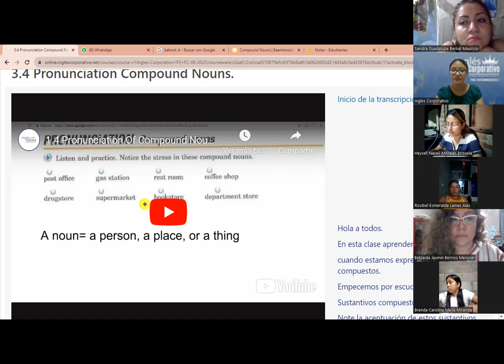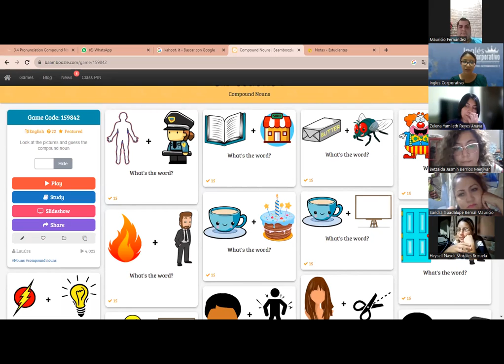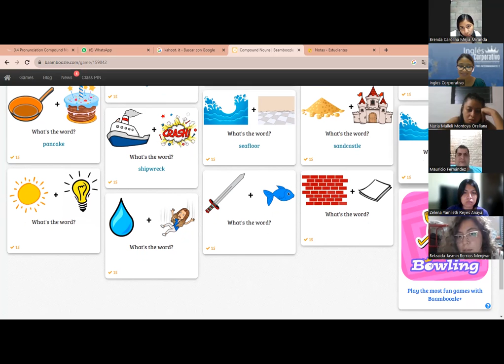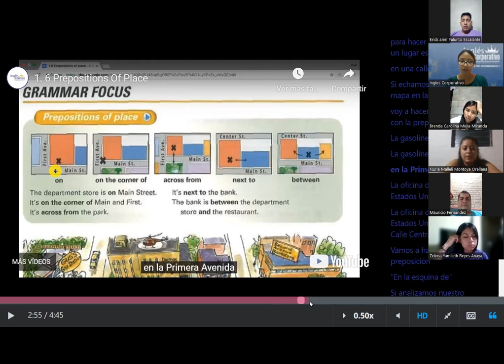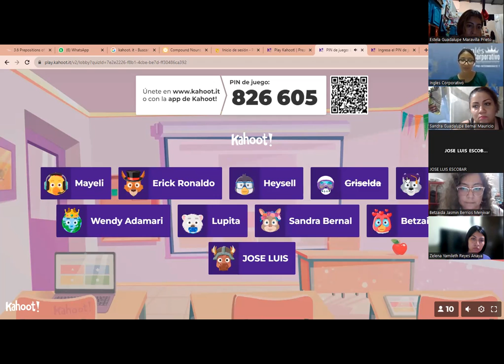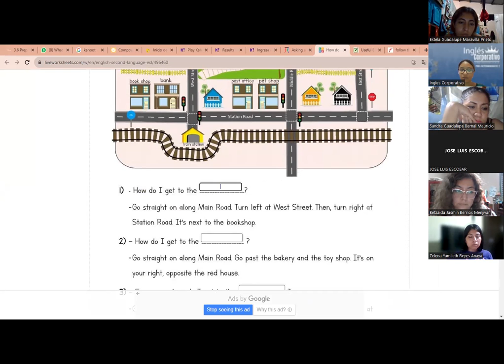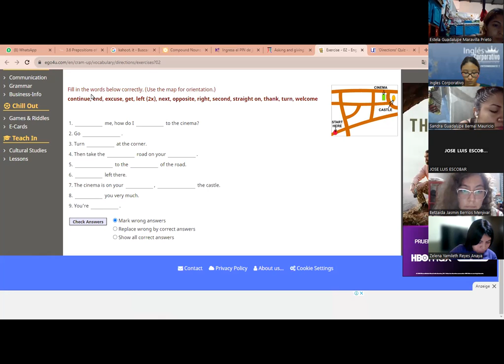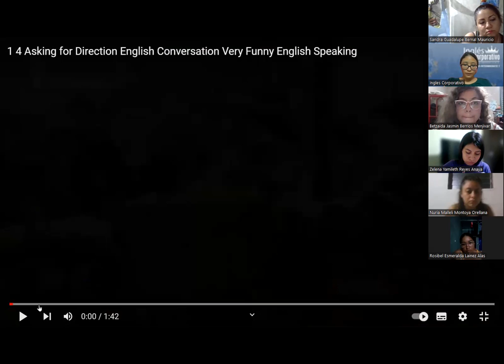SESION 6- 22 -08- 2023 - P3-01-8-9-PM-08-23- MEDINA - COMP NOUNS+ PREPOSITIONS